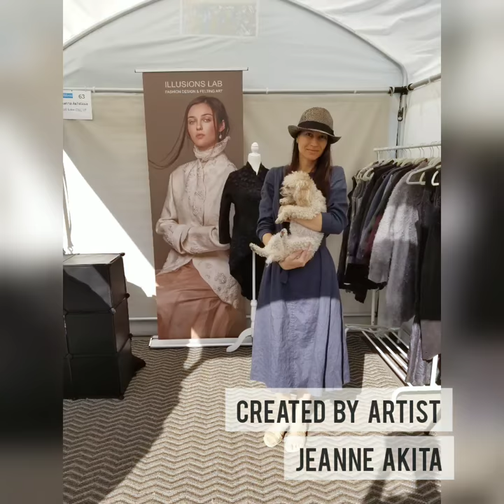Wearable art created by artist Jeanne Akita / Illusions Lab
Unique wearable art 3D sculptured through the ancient hand felting process using just hand agitation, water, soap and hand-selected sustainable loose fibers such as wool and silk. Hand dyed & painted.